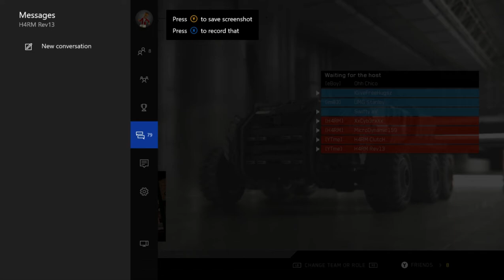Ranked 66 35-4 Team! CRAZY 4v4 UMG | Competitive Matches